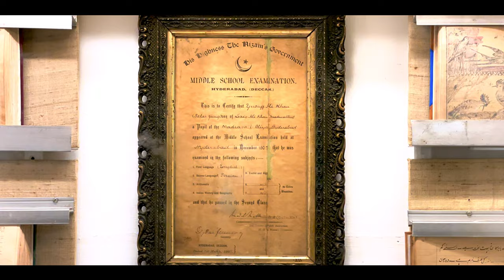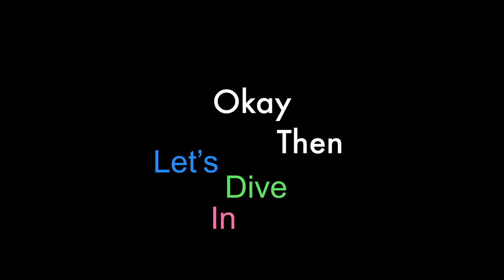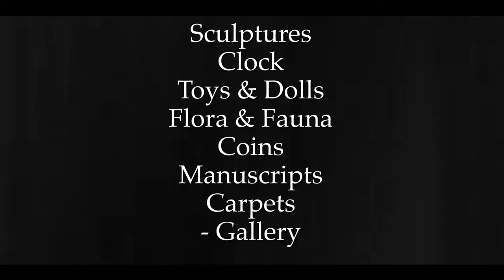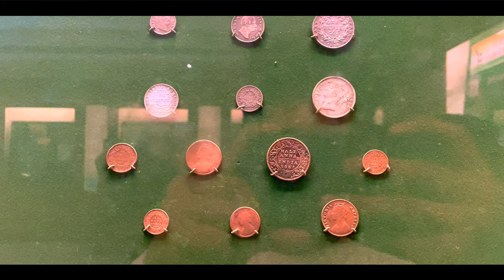Top 10 Of Hyderabad: BEST of the SALAR JUNG MUSEUM | Complete Tour | Musical Clock | 4K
Hello Everyone,

The Salar Jung Museum was established in 1951 in Dewan Deodi, the ancestral palace of the Salar Jungs, an illustrious family who served as prime ministers to the Nizams, erstwhile rulers of Hyderabad.

Timings: 10am to 5pm Saturday to Thursday (Closed on Friday)

The entire collection which is a repository of art objects from nearly all over the world, right from Europe to the far eastern countries in Asia was shifted to the present building in 1968 which was
constructed on the southern banks of the river Musi.

In addition, on either side of the main building two blocks were added in 2000, named after Mir Turab Ali Khan, Salar Jung I and Mir Laig Ali Khan, Salar Jung Il.

The museum has art works of European, Middle Eastern and Far Eastern origin, apart from chronicles of rich Indian heritage dating from the Mauryan to the Mughal dynasty and the rule of the Nizams in Hyderabad.

Nawab Mir Yousuf Ali Khan, Salar Jung Ill is mainly responsible for the collection. The museum also has a large collection of rare manuscripts and a well equipped reference library, thus making it
not only a place of art but also a source of knowledge for those seeking to know more about our history and heritage.